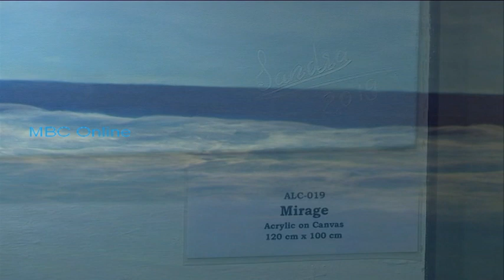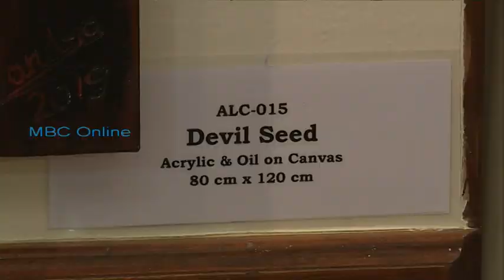Sur Prise - Sandra Adaya Alchimie